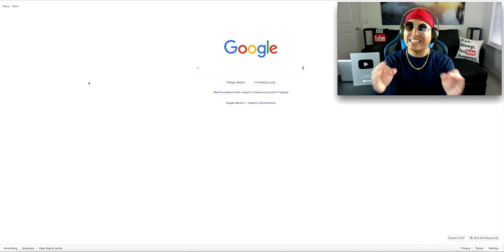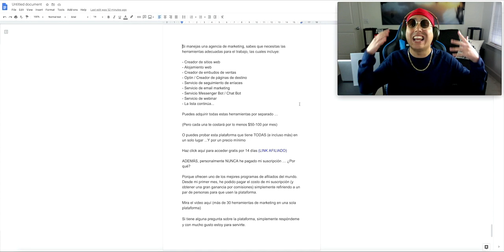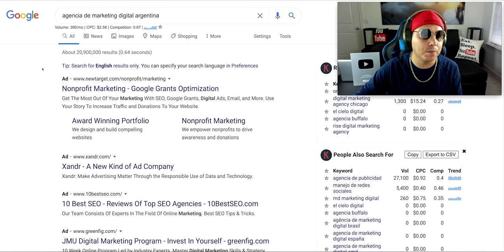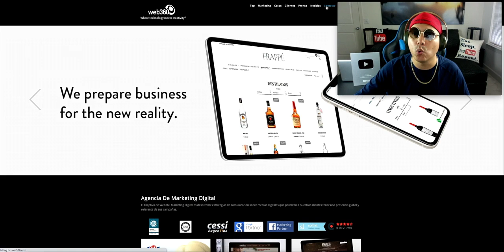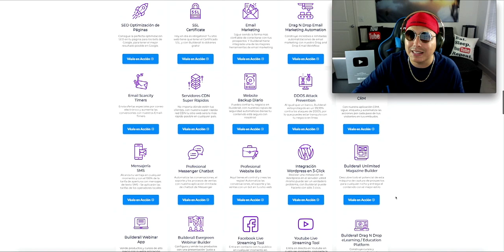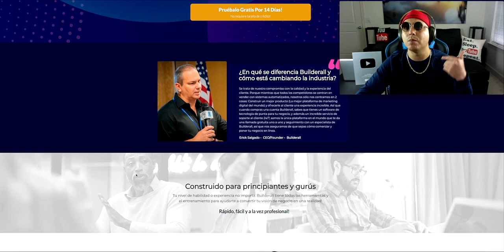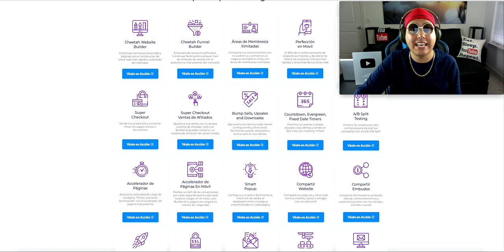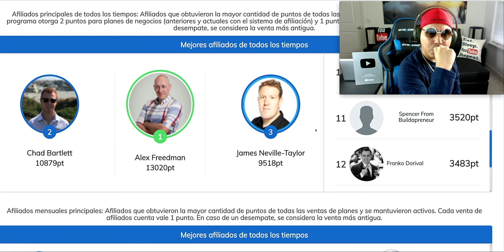Como GANAR 69 DOLARES FACIL en Minutos (PAGINA POR INTERNET que paga dinero rapido para Paypal)